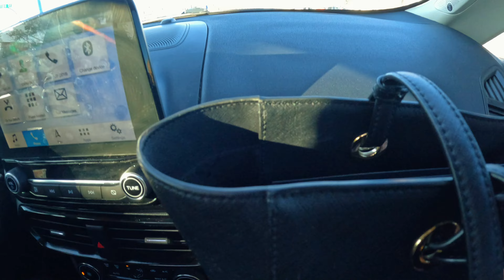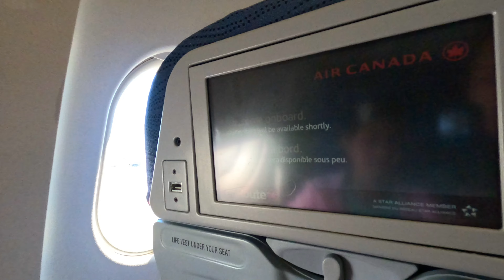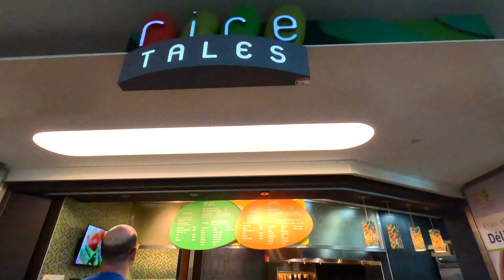Visiting my family in the Philippines after 8 years!!!